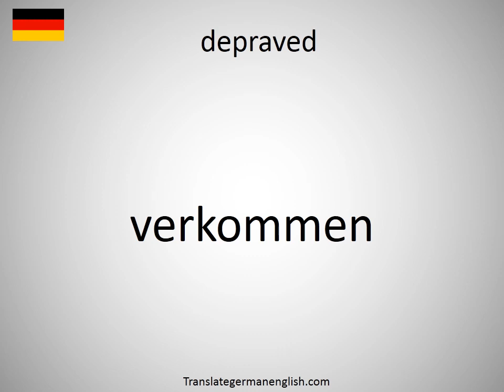How to say depraved in German? (verkommen)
How to say depraved in German? Learn the pronounciation depraved! How to Pronounce depraved. Expand your vocabulary, learn German words. Practice German online. Use this free pronunciation guide to practice words at a time. Learn German for free. Thank you for viewing, please like or subscribe! hoe om te sê, si të thuash, እንዴት እንደሚናገር, wie sagt man, comment dire, come dire, como dizer, как сказать, nasıl denir, cómo decir, 怎么说, πώς να το πω, hoe zeg je.